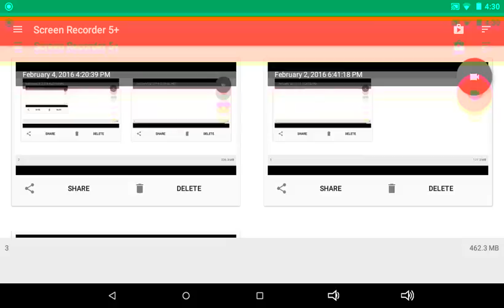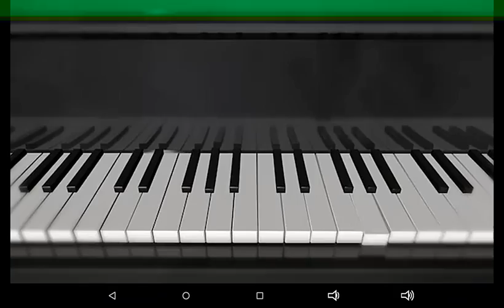Geometry LAG!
More color lag! Yay! (#2)